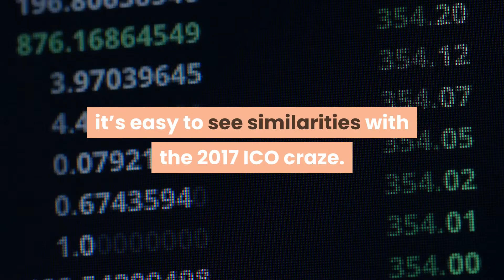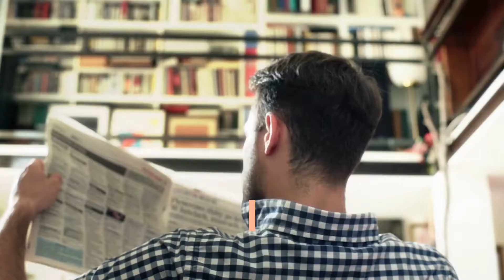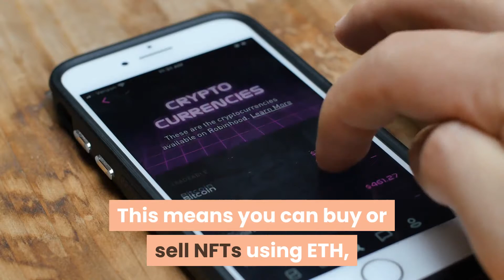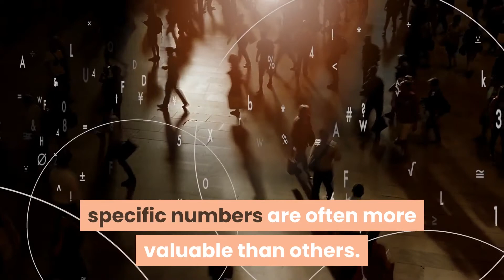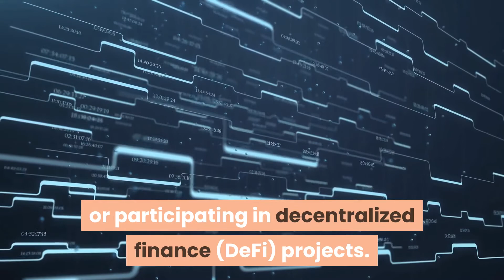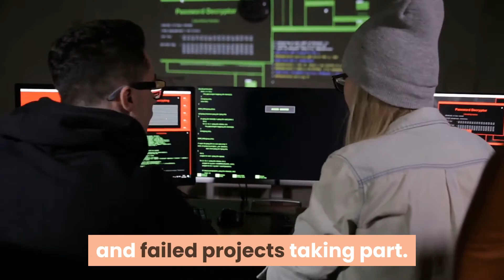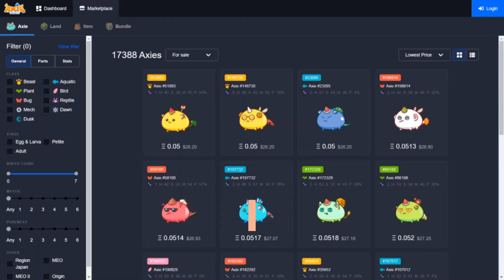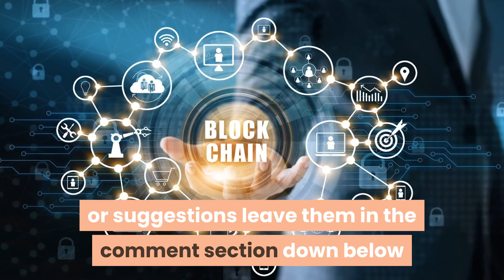7 Things You Should Know About NFTs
✅ The communities that help each other make money of Mayor Capital

NFTs are tokenized, collectible items valued for their uniqueness and rarity, popular on Binance Smart Chain (BSC) and Ethereum. The value of NFTs relies on their authenticity and scarcity, so it can be helpful to take a closer look at the token on a blockchain explorer.
NFTs have more use cases than just crypto art, and BSC now has an innovative non-fungible token ecosystem. Due to the recent popularity of NFTs in the news and huge selling prices, it’s easy to see similarities with the 2017 ICO craze. But the two are, in fact, very different things.

To understand more, we cover the basics of NFTs based on common misconceptions and frequently asked questions.

⚠️ IMPORTANT NOTE:
►  You should double-check the details because the data in this video will be out of date by the time you watch it.
►  Your money is yours to carry, and you do not have to hand over 12 hidden codes or your private key to anyone.
►  The Telegram party or group administrators will not automatically inbox for you.
►  Avoid becoming a victim of scams.